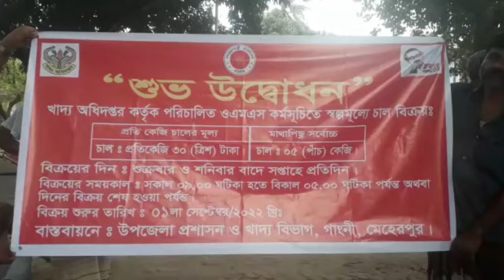গাংনী উপজেলা প্রশাসন ও খাদ্য বিভাগের উদ্যোগে স্বল্পমূল্যে ও এস এম এস এর চাউল বিক্রয়ের শুভ উদ্বোধন।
শিরোনাম এবং ডেস্ক্রিপশন

রিপোর্ট- এম এ লিংকন মেহেরপুর জেলা প্রতিনিধি।।

latest news
top news
exclusive new
live news
Special hot news
Political news
National news
Breaking News
Update news
today talshow
Talkshow Live
সরাসারি খবর
সরাসরি লাইভ নিউজ
আজকের সংবাদ
সর্বশেষ সংবাদ নিউজ